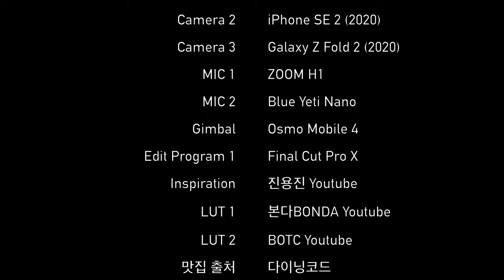서울 146번 버스 주행영상 | Seoul Bus 146 Driving Tour | 봉은사역 | 영동대교 | 화양사거리 | 갤럭시Z폴드2 | 4K 60fps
482화 카카오맵 링크

서울 146번 버스는 서울 강북/강남을 가로지르면서 운행하는 버스로,
상계동 7단지영업소에서 출발해 중계역, 공릉역, 삼성역 등을 거쳐
강남역까지 운행하는 버스입니다.

Time Stamp.

00:00 서울 146번 버스 주행 시작
01:19 청담역.경기고교 (23-188)
02:44 우리은행청담지점.청담삼익아파트 (23-171)
03:35 영동교입구.청담자이아파트 (23-168)
04:53 영동대교
07:38 영동대교북단 (05-220)
08:57 노룬산시장 (05-216)
10:37 성수사거리 (05-224)
11:15 화양사거리 (05-225)
11:25 Credits

* 카메라 : Insta360 One X 2, iPhone SE2 (2020), Galaxy Z Fold 2
* 마이크 : Zoom H1, Blue Yeti Nano
* 편집 프로그램 : Final Cut Pro X
* 짐벌 : Osmo Mobile 4

Seoul Bus 146 Driving Tour | Bongeunsa Station | Yeongdong Bridge | Hwayang Crossway | Galaxy Z Fold 2 [ENG Sub]

Bus No. 146 in Seoul runs across Gangbuk/Gangnam in Seoul.
It departs from Sanggye-dong Complex No. 7 branch office, runs through Junggye Station, Gongneung Station, and Samsung Station and runs to Gangnam Station.

Time Stamp.

00:00 Seoul Bus No. 146 Departure
01:19 Cheongdam Station.Gyeonggi High School (23-188)
02:44 Woori Bank Cheongdam Branch.Cheongdam Samik Apt (23-171)
03:35 Yeongdong Bridge Entrance.Cheongdam Xi Apartment (23-168)
04:53 Yeongdong Bridge
07:38 Yeongdong Bridge North End (05-220)
08:57 Norunsan Market (05-216)
10:37 Seongsu Crossway (05-224)
11:15 Hwayang Crossway (05-225)
11:25 Credits

* Camera : Insta360 One X 2, iPhone SE2 (2020), Galaxy Z Fold 2
* MIC : Zoom H1, Blue Yeti Nano
* Edit Program : Final Cut Pro X
* Gimbal : Osmo Mobile 4